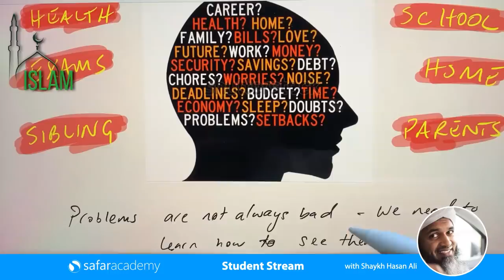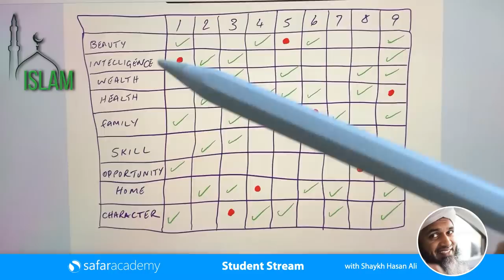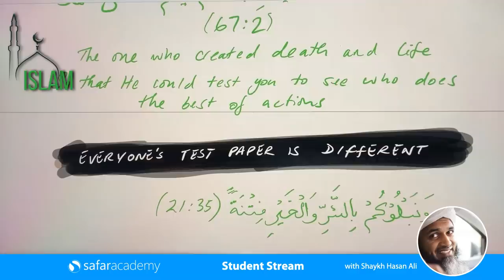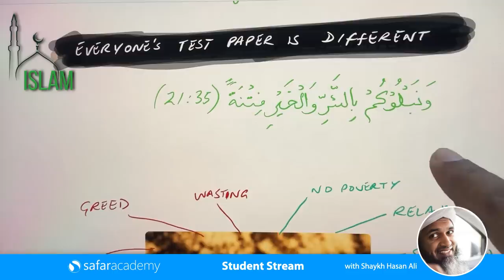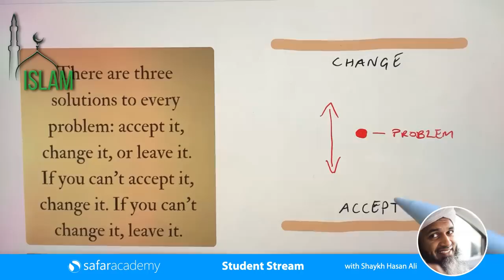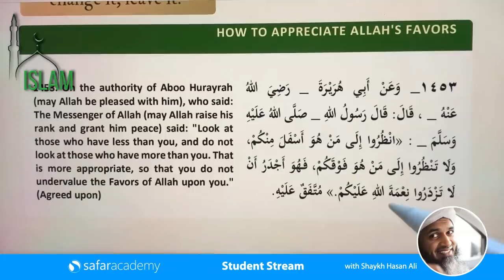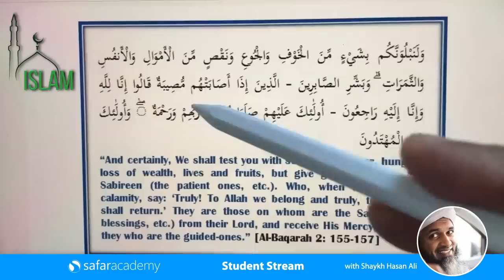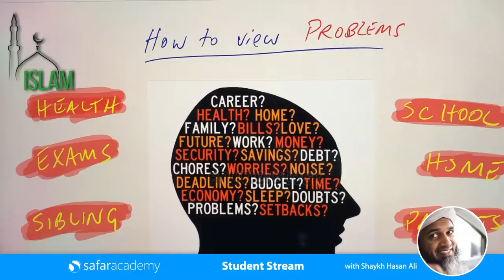Как реагировать на проблемы. Шейх Хасан Али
Новейшее. Ассаляму алейкум, друзья, побольше комментов пишите, вообще любых - это продвигает ролик в ютюбе.

С рамаданом вас. Предлагаем цикл наставлений вам:
Хасан Али Рамазан видео наставления:
1 В Рамадан за тем, что между бёдрами следи и НЕ ТОЛЬКО
5 Самоконтроль - истинный смысл поста
10 Поднажмите в последние 10 ночей.
11 Сорви куш в этот священный месяц
12 Одно АльхамдулиЛлях может весы заполнить в Судный День
13 Говори с Аллахом как с другом в мольбах
14 Прочти письмо от Аллаха хоть раз в жизни
Мольба для стирания всех грехов и не только, последние 10 ночей Рамадана

Сумму можно любую. Благодарим всех, субханАллах даже 1 рубль и 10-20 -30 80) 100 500 рублей было получено. Пусть Аллах будет доволен вами и примет от вас! и за каждую копейку воздаст многократно